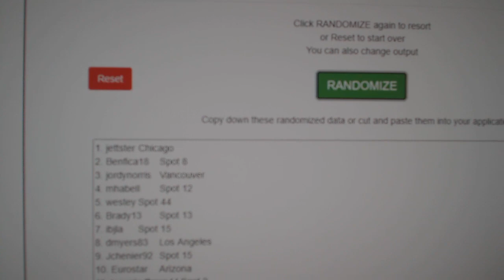Multi Randoms September 28th Giveaway